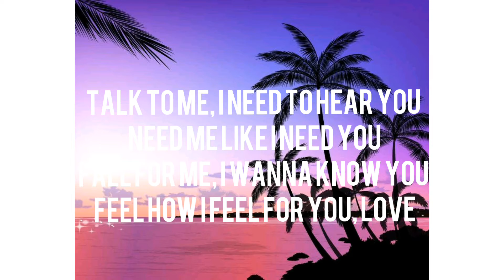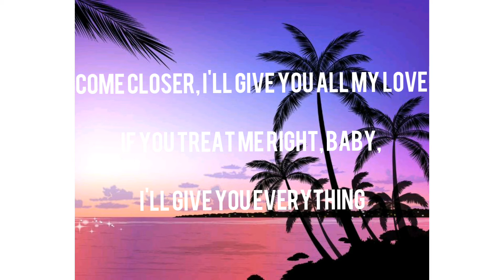Trevor Daniel - Falling (Lyrics)